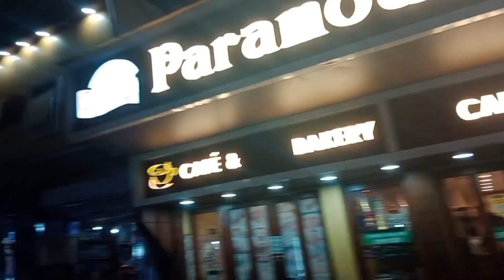আজ বাজারে গিয়ে কি কি কিনলাম,কি হলো 🤔🤔❤️❤️